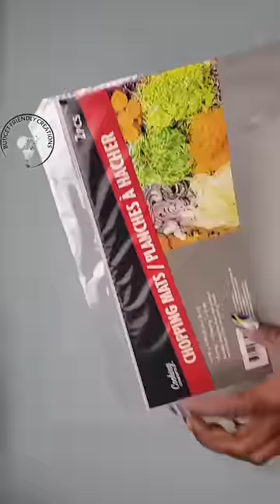Genius Dollar Tree Hacks